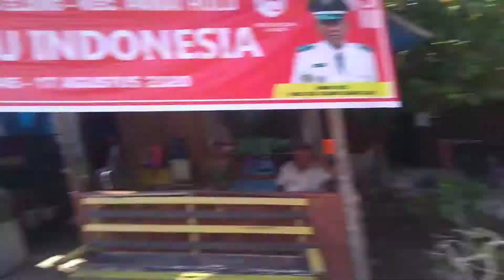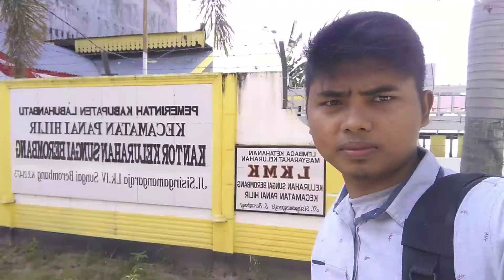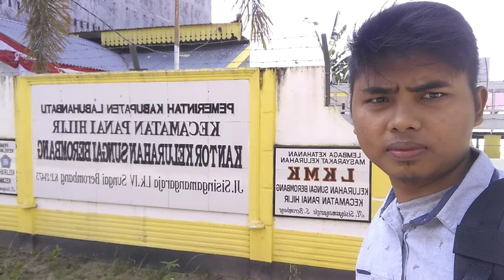Medan - Rantau - Labuhan Bilik - Sungai Berombang Labuhan Batu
Perjalanan 13 jam disingkat dalam 5 menit
pengalaman berkesan menyusuri pelosok negeri.

semangat 45